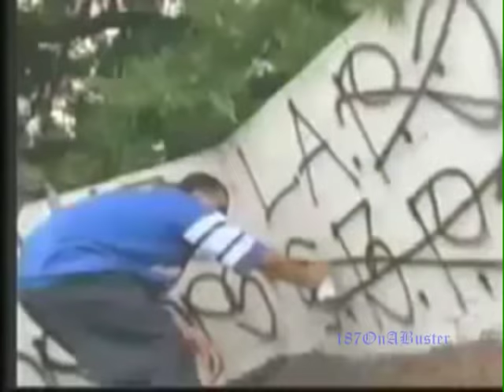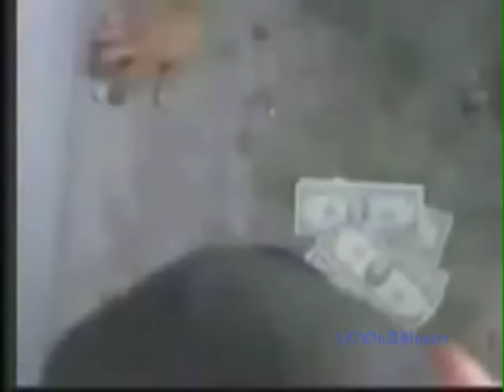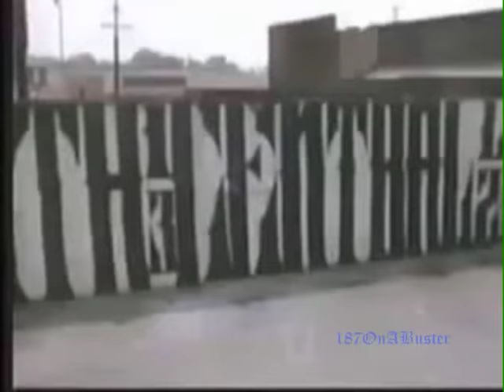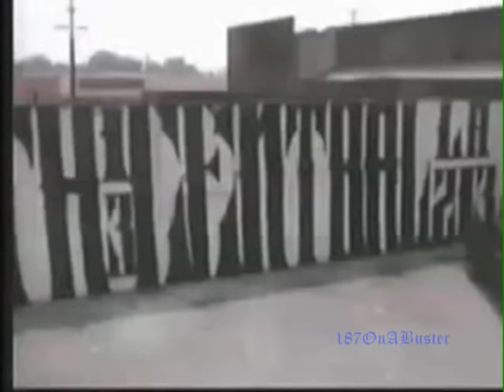Eazy-e & Brownside Eastside Drama